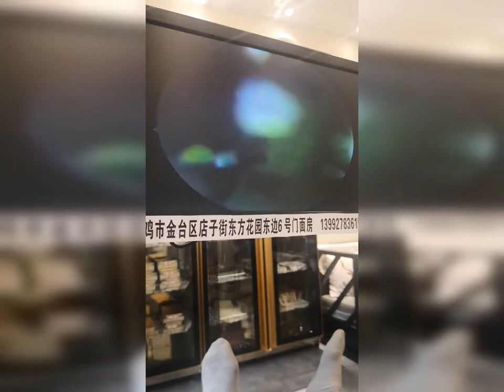耳掃除 | 耳かき | 耳垢 | プロに耳掃除してもらったら、とんでもないモンスターに遭遇しました| 汚さレベル9！？音聞こえない！？閲覧注意。ごっそり取れました。